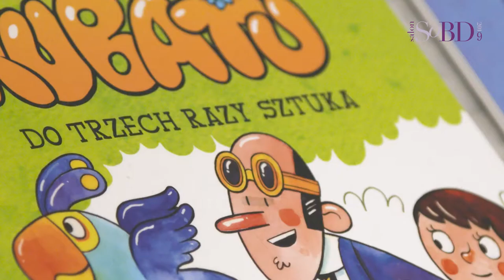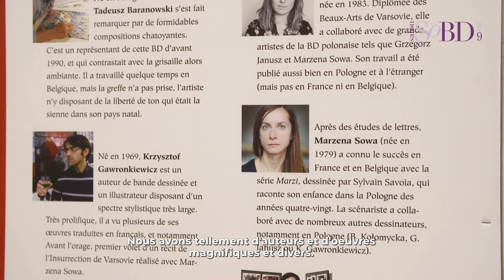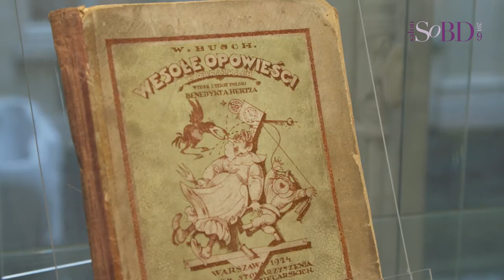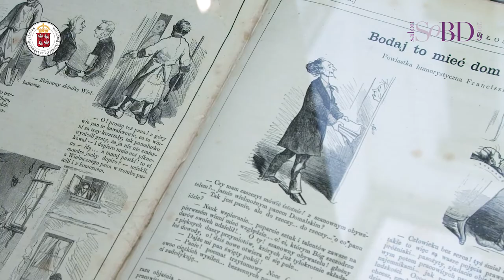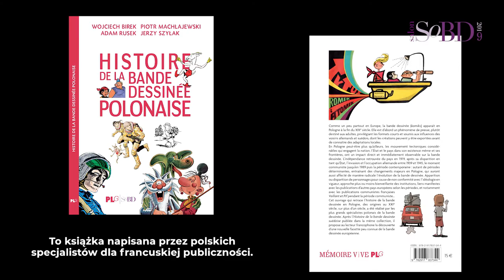SoBD 2019 - la BD polonaise invitée à Paris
Pays invité du SoBD 2019, la Pologne y disposait d'un dispositif étendu permettant de présenter tout autant la création contemporaine de bande dessinée que l'histoire du 9e art depuis plus d'un siècle. Adam Rusek, Tadeusz Baranowski, Luiza Laskowska, Adam Wabik et Renaud Chavanne présentent le dispositif mis en place pour raconter au public parisien ce que fut et ce qu'est le 9e art en Pologne.